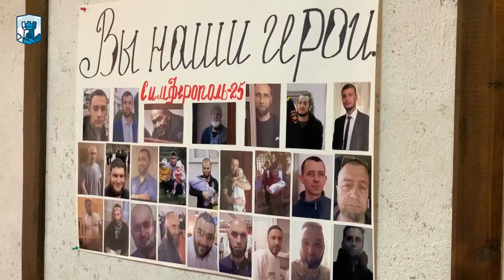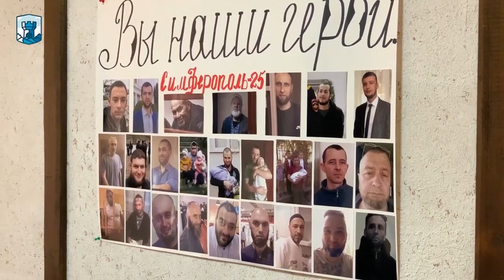В СТАРОМ КРЫМУ ПРОВЕЛИ ДУА В ПОДДЕРЖКУ «ВТОРОЙ СИМФЕРОПОЛЬСКОЙ ГРУППЫ»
15 февраля в городе Старый Крым провели дуа. Его приурочили к конвоированию «второй Симферопольской группы» из Крыма в Ростов-на-Дону. В ближайшее время у всех фигурантов начнутся судебные заседания по существу.

 Подробнее в нашем видеосюжете.